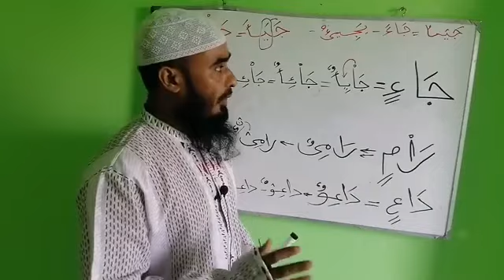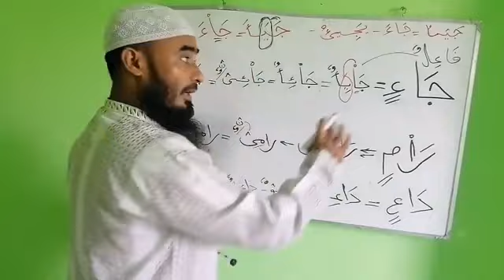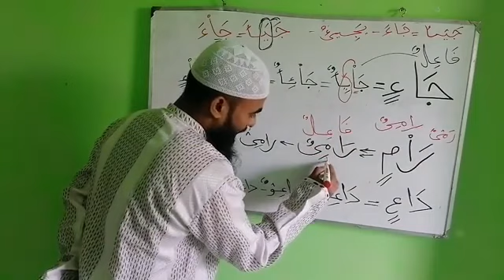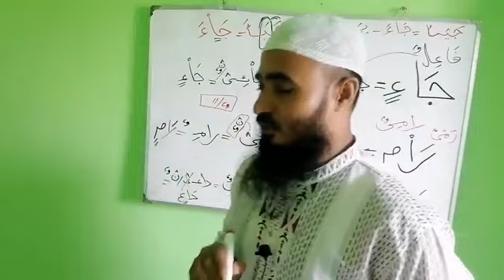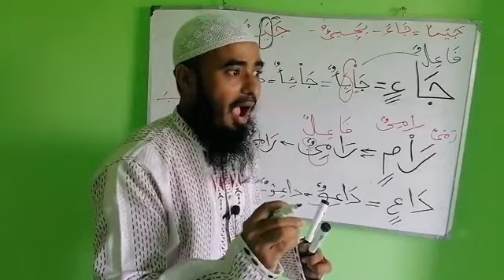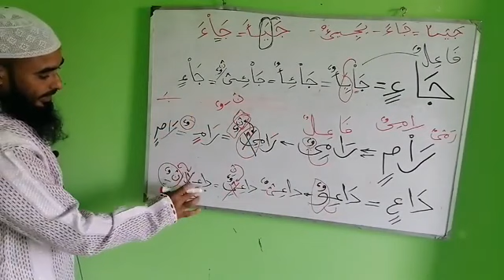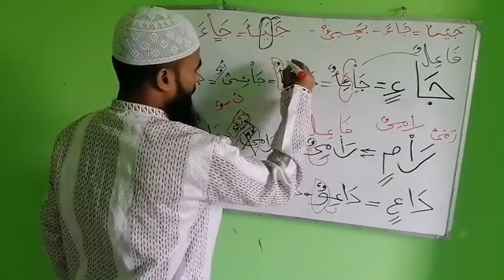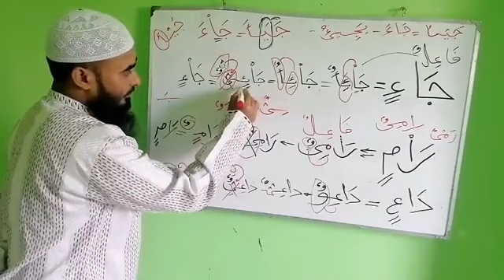ছবিই বলবে এখন কী হব!! আরবিতে সব চেয়ে বেশি কঠিন তালীল গুলো জয় করুন! ছবিই বলবে এখন কী হব!!